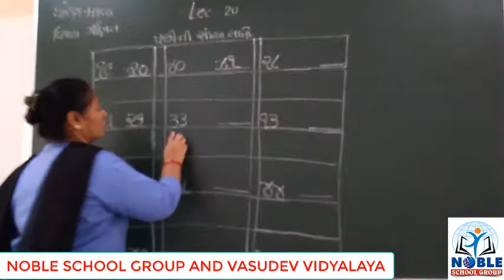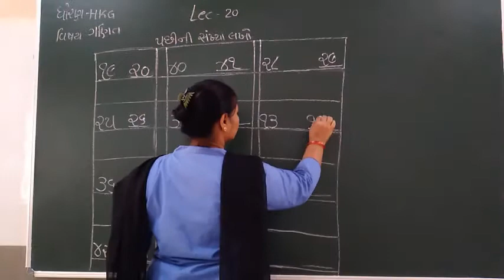STD- H.K.G (MATHS) (LECTURE-20)